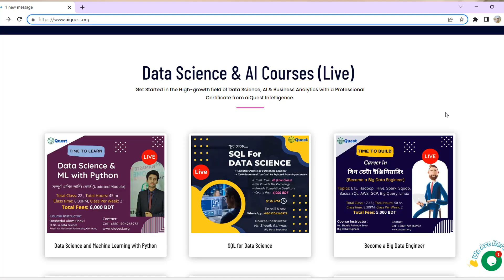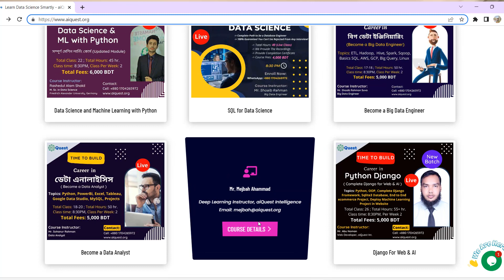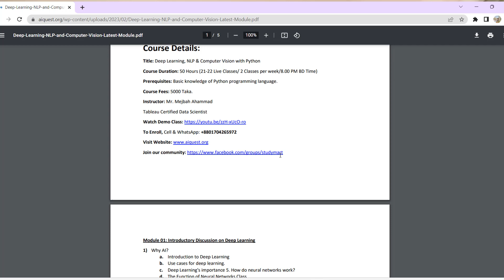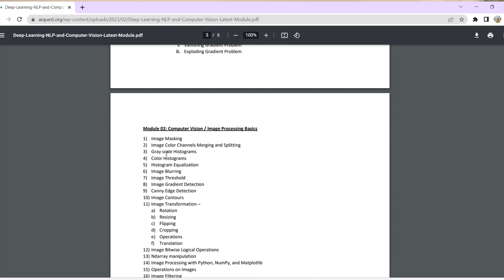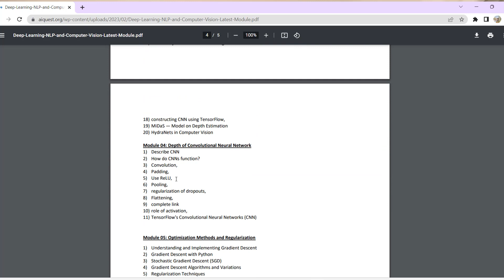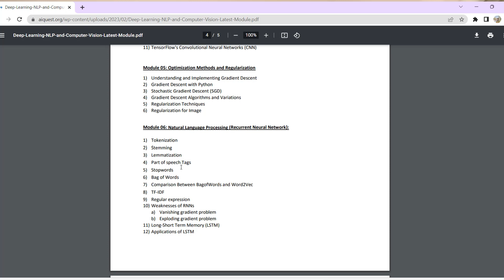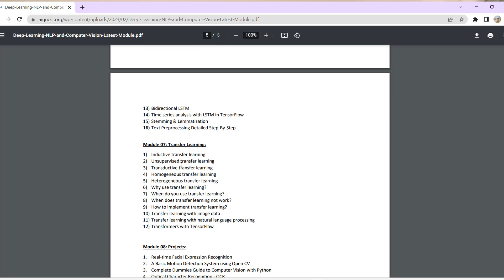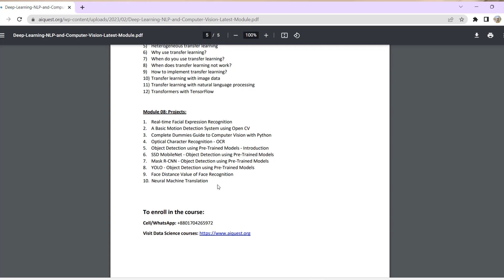How to Learn Deep Learning & AI? Deep Learning for Computer Vision and NLP